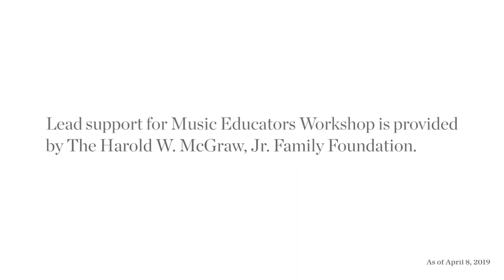Soul Mechanism: Unity Is Now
Jamie Harrison Jones, a Junior at Wadleigh High School for the Performing and Visual Arts, wrote ‘Unity is Now’ for the Soul Mechanism Concert as a way of exploring the current conversation about immigration in the United States.

Celebrated performer Toshi Reagon leads the Soul Mechanism concert that features her longtime band, exploring the migration experience from generation to generation and across borders. American roots songstress Martha Redbone, Alsarah and the Nubatones bandleader Alsarah, jazz and gospel vocalist Lizz Wright, singer-songwriter and filmmaker Be Steadwell, and activist-artist Taina Asili join New Yorkers of all ages, making new and original songs come to life.